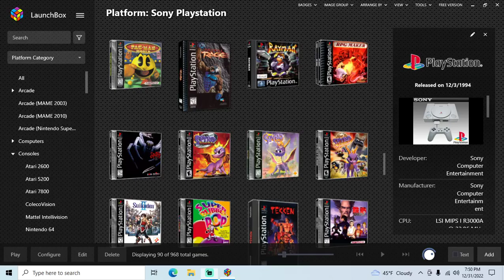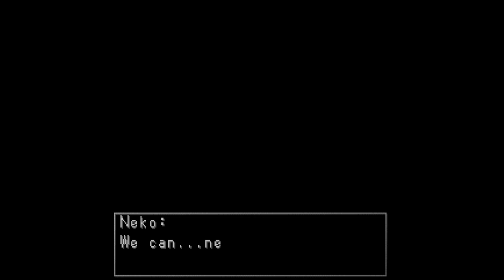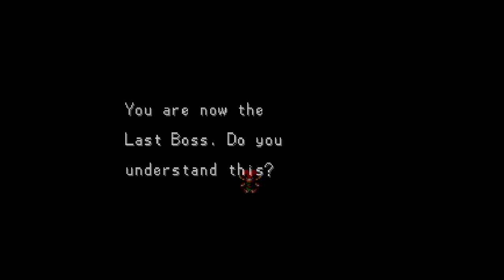RPG Maker (Gobli's Adventure) - PS1 playthrough part 3 (recorded 2022-12-31)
During this part I continued from part way through the Castle with Gobli and Mark in my party, recruited Neko along the way, and played until I completed the game. At the end, I reloaded my save state and returned to the final area so I could save at the final save point with more progress.